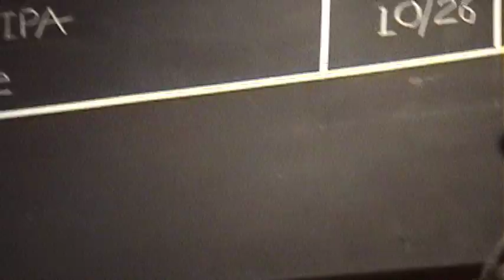Concerned Citizens of Yesteryear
Princeton indie band, Concerned Citizens of Yesteryear, do a sterling cover of Dylan's "Girl from the North Country".